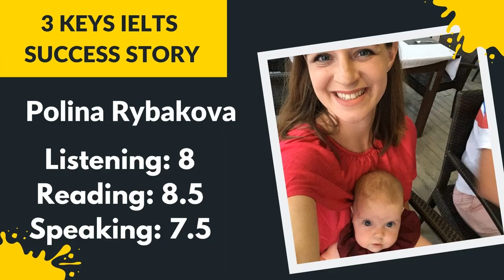3 Keys IELTS Success Story | Prepare like Polina to Perfect IELTS Scores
Polina, a 3 Keys student from Russia, was stuck at a 6.5 for Writing.

Today you’ll learn how she nailed the 7 she needed. She even ended up with 15 minutes to spare on test day!  She shares why she decided to join the 3 Keys IELTS system and how it helped her.  Her advice to relax and use strategies can help you follow in her footsteps and get the score you need!

What were her more recent scores?
 Listening: 8
Reading: 8.5
Writing: 7
Speaking: 7.5

She finished her Writing exam 15 minutes before the time ended. She used the templates from 3 Keys IELTS, and was confident she had done better.

She received a 6.5 but filed an inquiry and it was changed to a 7.

Why did Polina join 3 Keys IELTS? She knew she needed help! She tried on her own over and over and felt like she could get that half a band without help. Unfortunately, that half a band is actually enormous!

She noticed a huge change with her time management.

Using the 3 Keys IELTS strategies and templates, she was able to write the essays in much less time.

What advice would she like to share?

Relax!

If you are relaxed, you will perform better.

 For her, she felt relaxed because she knew what to expect.

She knew she had good strategies and she felt prepared. She also had support from her husband and child.

A strong support system is so helpful!

Takeaway:

Don’t take the IELTS exam over and over, wasting money and time!

Polina realized after taking IELTS three times that she couldn’t do it alone! She needed strategies and information from IELTS experts.

She joined 3 Keys IELTS, and was able to get the scores she needed the very next time she took the exam.

Save time and money by joining 3 Keys IELTS today.

This is how you can get past IELTS and on with your life!